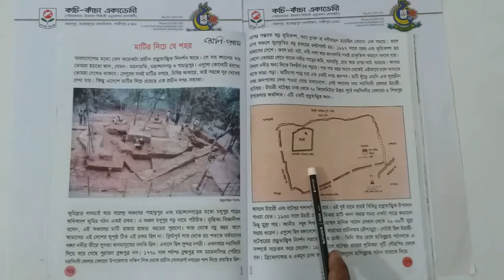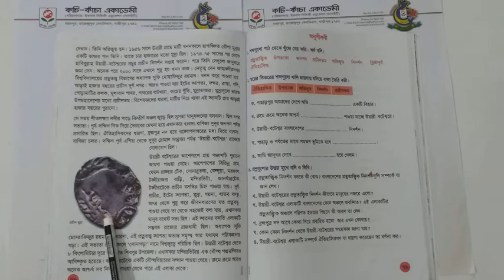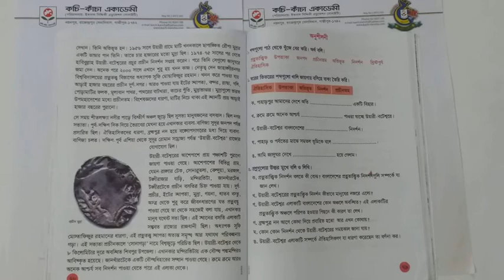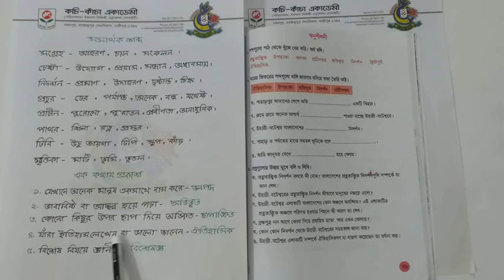গল্প:মাটির নিচে যে শহর ||বাংলা ||শ্রেণি:পঞ্চম